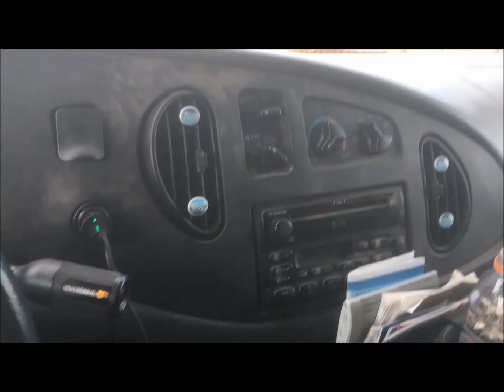Exploration Climbing in the Black Hills with HORSES!